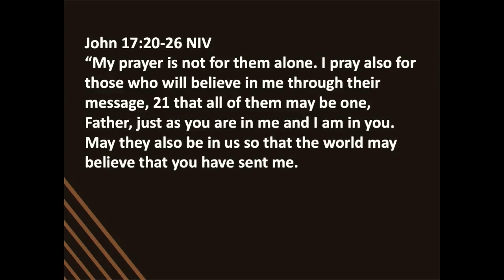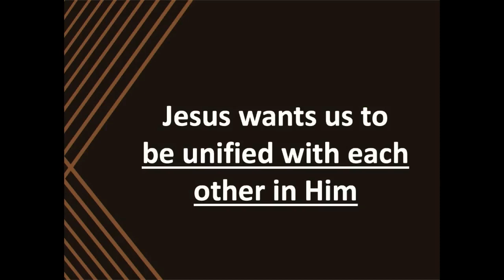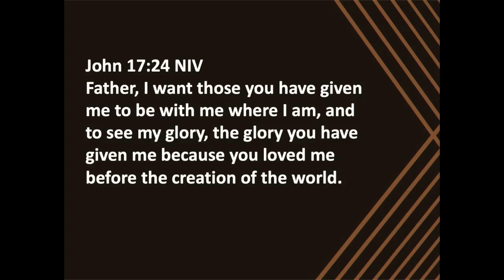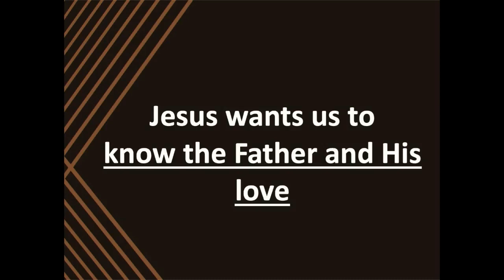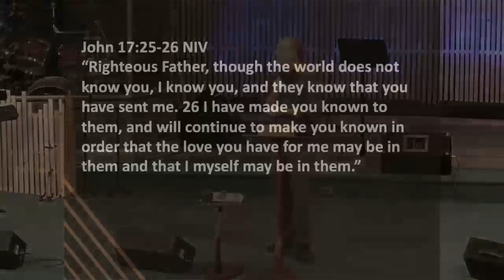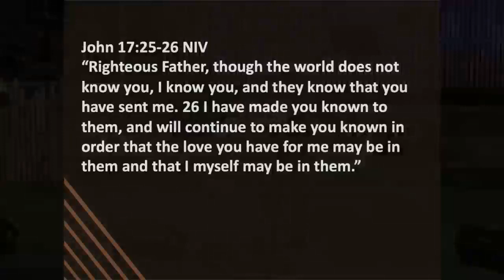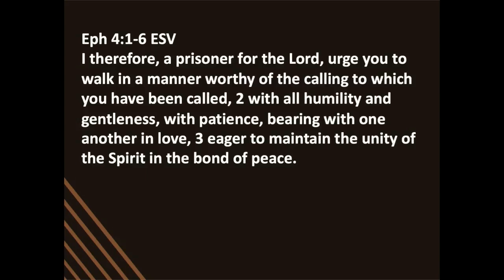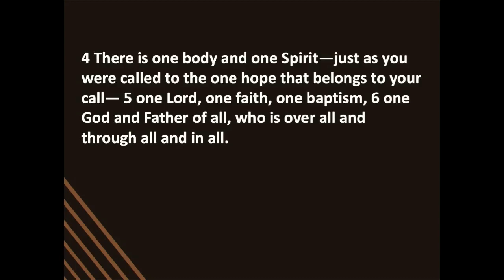Jesus Prays for All Who Believe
What did Jesus pray for His followers?

Crosspoint Church
Rockford, Illinois